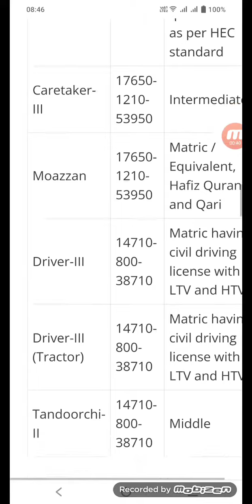Atomic energy jobs 2022 apply online | Pakistan atomic energy commission PAEC jobs 2022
Pakistan atomic energy commission PAEC has announced new jobs in Pakistan. atomic energy jobs 2022 online apply. online apply for atomic energy jobs in May 2022
Today jobs in Pakistan 2022. Government jobs Today in Pakistan advertisement. New Jobs 2022 advertisement today.